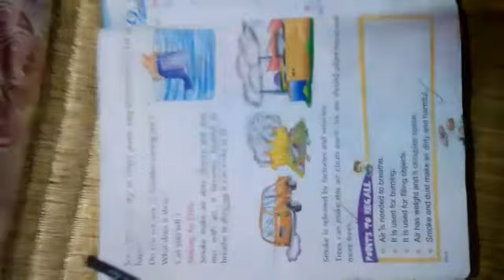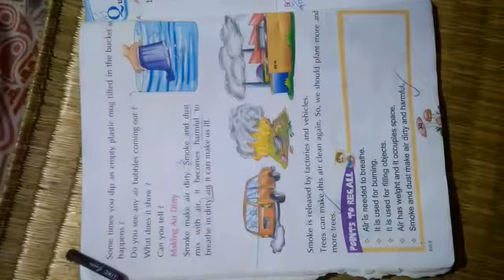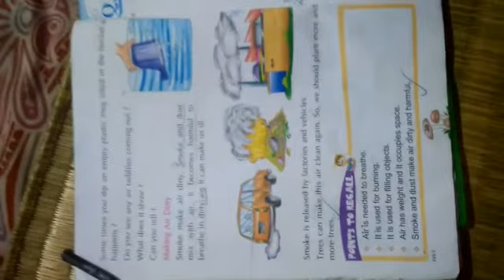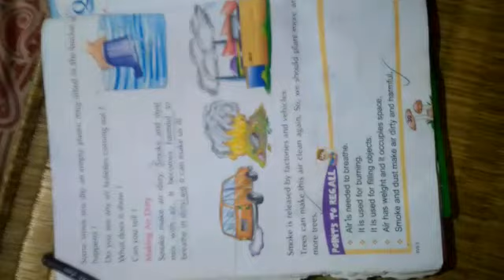Class-2_E.V.S_Chapter-7_Part 2